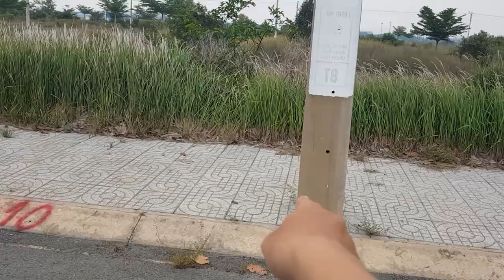Bella Vista | Bán 2 lô đất liền kê (5x20) trên trục đường lớn nhất dự án Bella Vista -Trục đường 20m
Bán 2 lô đất liền kề nhau: P4 -9, P4-10 trên trục đường lớn nhất của dự án Bella Vista, trục đường 20m
Tên thương mại dự an: Bella Vista City
Tên đăng ký với cơ quan nhà nước: Khu Dân Cư Hồng Đạt
Quy mô: gần 93ha.
Đất nền: 3.000 nền
Diện tích đa dạng: từ  56m2 đến 180m2
Dân số: dự kiến 15.000 – 20.000 dân.
CSHT: Đường được trải nhựa 12m – 32m.
Có hồ sinh thái rộng hơn 15ha.
Công viên cây xanh, hệ thồng đèn đường, chữa cháy,..
Quy hoạch Chợ, trường học, TT y tế ngay trong trung tâm dự án.
Hiện nay bên Tài đang bán giá dao động khoảng từ: 7,8 tr / m2 đến 12 triệu / m2
Ở dự án này có thể xây dựng tự do,
Cô Chú Anh Chị có nhu cầu tìm hiểu dự án này vui lòng liên hệ Tài qua số điện thoại trên màn hình để Tài dẫn cô chú anh chị đi tham quan tìm hiểu.
Sau đây Tài xin giới thiệu sơ qua về vị trí của dự án
Dự án Bella Vista nằm liền kê Khu đô thị tây bắc TPHCM tọa lạc mặt tiền đường tỉnh lộ 823 (sau này quy hoạch là đường vành đai 4) liền kề cầu Thầy Cai, dự án cách Củ Chi một con sông, nằm bên cạnh các khu công nghiệp lớn như Đức Hòa 3, thái hòa, ánh hồng với khu dân cư hiện hữu,
hơn nữa Bella Vista cách khu đô thị Vingroup 900ha tại Đức Hòa khoảng hơn 1km